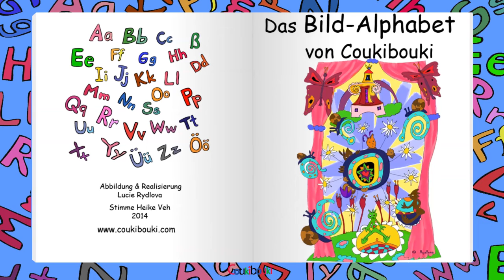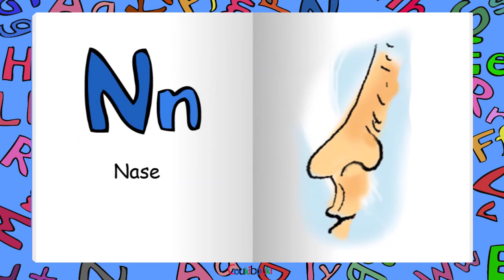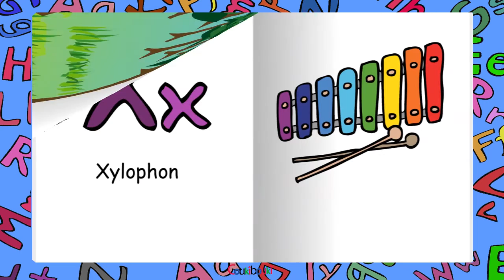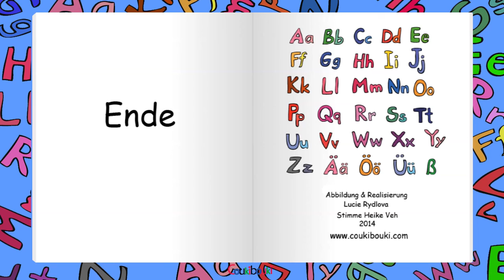Das Bild-ALPHABET von COUKIBOUKI| Lernen des Alphabets | Deutsch-Alphabet für Kinder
Illustriertes Alphabet für Kinder. Bildwörterbuch des deutschen Alphabets
Der Buchstabe, das Wort und das Bild. Lerne das Alphabet! Lies mit mir :)